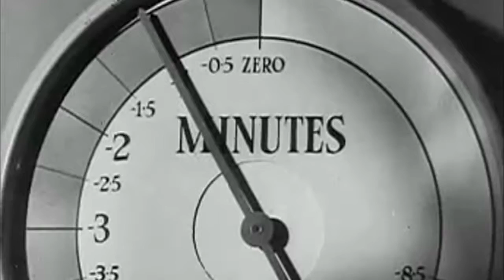Monte Bello Islands Short Documentary